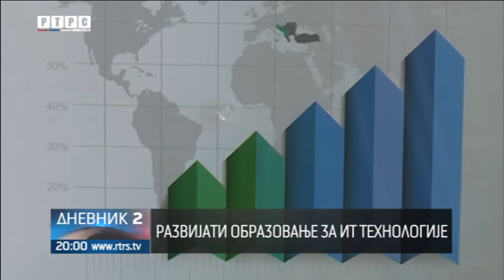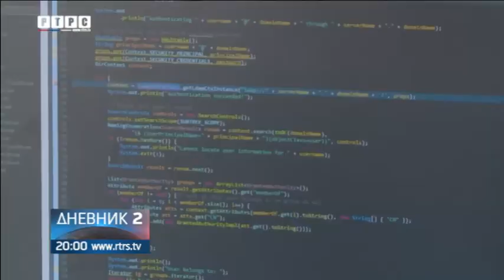Digitalizacija u ekonomiji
Digitalizacija postaje dio naše svakodnevice i mijenja mnogo toga, od plaćanja računa i kupovine, obavljanja administrativnih obaveza, načina komunikacije i učenja, do pristupa radu i poslovanju.